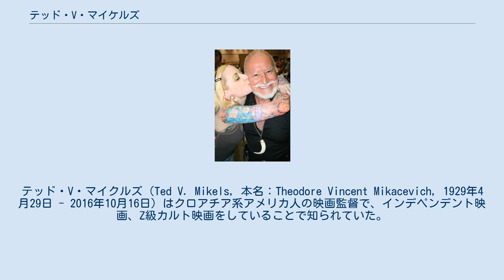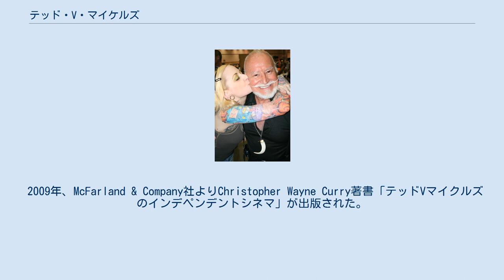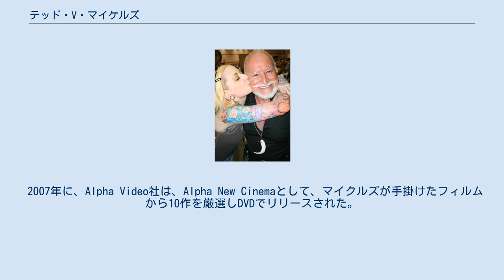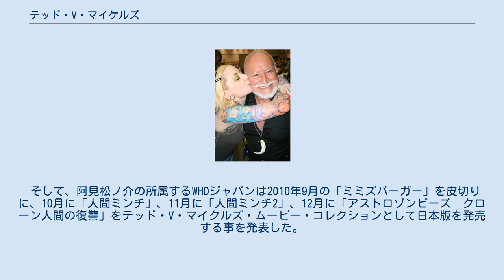テッド・V・マイケルズ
テッド・V・マイクルズ（Ted V. Mikels, 本名：Theodore Vincent Mikacevich, 1929年4月29日 - 2016年10月16日）はクロアチア系アメリカ人の映画監督で、インデペンデント映画、Z級カルト映画をしていることで知られていた。
 映画スタイルはある意味、荒唐無稽ともいうべきであり、一部からは「ハリウッドの反天才」「芸術の突然変異」の称号（?）を持つ「エド・ウッド」のライバルとも称されていた。
 カラフルな衣装に、ハンドルバーの口髭という派手な姿と、カルフォルニア州のグレンデールで隠し通路付きのハーレムに最大で7人の女性と共に住んでいたなど、映画だけでなく、その風変わりな私生活も有名であった。
 日本ではハンバーガーの肉の都市伝説として、食用ミミズを材料にしたハンバーガーの存在を報じた際に「ミミズバーガー」と称したが、これはテッド・V・マイクルズ制作の「The Worm Eaters」の邦題である。
 小学生の頃、カメラに興味を持ち始めた彼は、自分の家の浴槽を利用してフィルムを現像するようになった。
 15歳になると、話術や奇術を使ったステージパフォーマーとしてレギュラー出演し、1950年に渡米した。
 渡米後、カルフォルニアでスタントマン、脚本家、音響技術者、映写技師などを経験し、映画製作に必要なカメラ技術や映像編集のノウハウを会得すると、映画製作を打ち込み始め、1963年には記念すべき処女作「Strike Me Deadly」を製作するものの、製作途中で予算が不足し自身の家を抵当に入れて、やっと完成に漕ぎ着くような状態だった。
 しかも、完成後は劇場で上映されたものの、販売権の関係で彼に収入は全く入って来ないという惨憺たる結果だった。
 その後も幾多もの作品を完成させたマイケルズは、2003年にはネバダ州ラスベガスにてフィルムやビデオを制作する「TVMスタジオ」の経営を始めた。
 そして2005年8月28日、彼はそれまでZ級ではない、一般向け映画となる最新の映画「Heart Of A Boy」でネバダ知事の氏から「Certificate of Recognition」を授与された。
この賞は彼が映画製作産業に貢献したという事を証明する賞であった。
 2009年、McFarland & Company社よりChristopher Wayne Curry著書「テッドVマイクルズのインデペンデントシネマ」が出版された。
 2010年、Alpha Video社から「テッドV.マイクルズのWild World」が6月にリリースされる。
この作品は、彼が過去に製作した映画を振り返るドキュメンタリーで、ジョン・ウォーターズを語り手として、製作指揮はケビン・ショーン・マイクルズによって行われた。
本作の一部をWHDジャパンが2010年初発売予定の「ミミズバーガー」に収録すると発表している。
 2016年10月16日、大腸癌の合併症により、87歳で死去。
 2007年に、Alpha Video社は、Alpha New Cinemaとして、マイクルズが手掛けたフィルムから10作を厳選しDVDでリリースされた。
 その内、「テン・バイオレント・ウーマン」「シークレット・フィンガー／史上最強の美女軍団」「人間ミンチ」「人間ミンチ2」「Girl in Gold Boots and Blood Orgy of the She-Devils」がテッドVマイケルズのコレクションセットとして、彼自身の解説を加えての発売となった。
 2010年7月には「Astro Zombies: M3 - Cloned」を米国の単館で公開し、Los Angeles Cinema Festival of Hollywoodにおいて賞を受賞し、Alpha Video社がDVD化を決定する。
 同年、テッド・V・マイクルズの熱心なファンとして有名な阿見松ノ介(ホラー映画監督)が、友人でもあるマイクルズに「今の日本には、あなたの作品が必要だ」と説き、版権を獲得する。
 そして、阿見松ノ介の所属するWHDジャパンは2010年9月の「ミミズバーガー」を皮切りに、10月に「人間ミンチ」、11月に「人間ミンチ2」、12月に「アストロゾンビーズ　クローン人間の復讐」をテッド・V・マイクルズ・ムービー・コレクションとして日本版を発売する事を発表した。